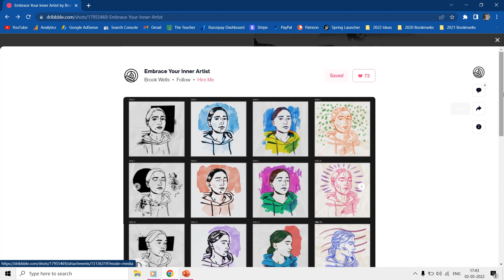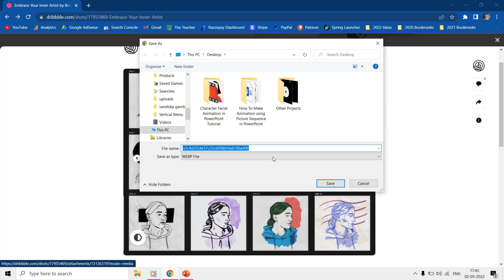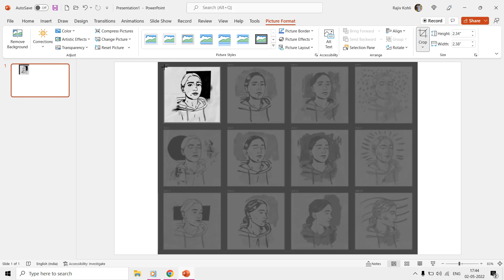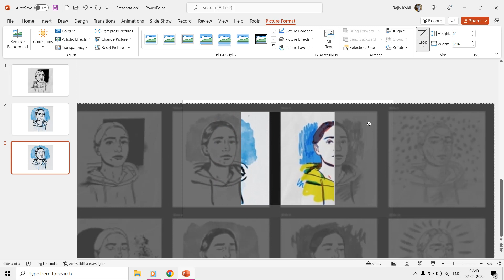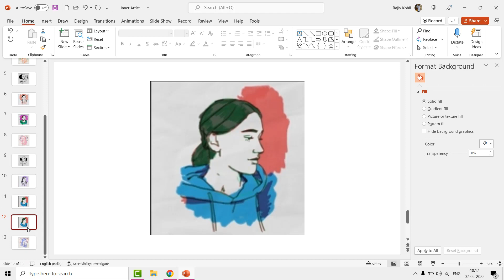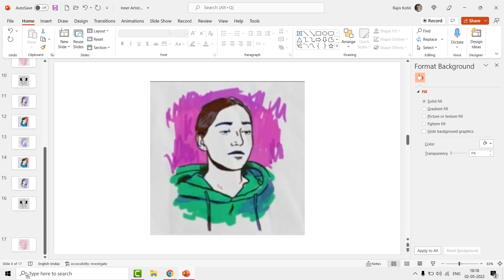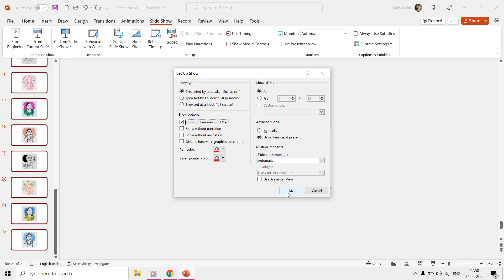PowerPoint Tutorial: Create 2D Animation Using Picture Sequences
Welcome to our PowerPoint animation tutorial! In this step-by-step guide, you'll learn how to create a captivating 2D animation using a sequence of pictures, inspired by Brook Wells' "Embrace Your Inner Artist" animation on dribbble.com. The video description includes a link to Brook Wells' original animation for reference.

Key Points:

1. **Introduction**: The tutorial starts by introducing the concept of creating a 2D animation in PowerPoint using 12 different picture poses.

2. **Getting Started**: Open PowerPoint and begin with a blank presentation. Change the slide layout to "Blank" to set the stage for your animation.

3. **Importing the Picture**: You have two options for importing the picture containing all 12 poses. You can either copy the image and paste it into PowerPoint or save the image and then insert it using the "Pictures" option from the Insert tab.

4. **Separating Poses**: To create the animation, you need to separate each of the 12 picture poses onto individual slides. This means you will need to create 12 slides, each with a different pose.

5. **Cropping and Resizing**: Select the picture and use the "Crop" command from the Picture Format tab to frame the desired pose. You may need to resize the picture to make it more visible, typically around six inches in height, and PowerPoint will adjust the width proportionally.

6. **Alignment**: Ensure that each pose is centered on the slide by using the Align dropdown to select "Align Center" and "Align Middle."

7. **Repeating the Process**: Duplicate the slide to create 12 slides with different poses. On each new slide, crop and adjust the pose accordingly. The tutorial emphasizes the importance of consistency and accuracy.

8. **Reversing the Order**: In the original animation, the poses play first in ascending order and then in descending order. Duplicate the slides and arrange them in reverse order to achieve this effect.

9. **Looping the Animation**: Prepare your animation for continuous looping by selecting all slides and setting a specific time duration for each. In the tutorial, a 0.10-second duration is suggested. Additionally, enable the "Loop continuously until the Escape key is pressed" option in the Setup Slideshow settings.

So, get ready to dive into the world of PowerPoint animation and bring your ideas to life. Follow the steps outlined in this tutorial to create captivating 2D animations that will engage your audience.

📚 Chapters:
0:00 Introduction
0:38 Getting Started
1:15 Importing the Picture Sequence
2:03 Cropping and Sizing Pictures
3:25 Duplicating Slides for Animation
5:35 Configuring Slide Transitions
6:05 Creating a Continuous Loop and Running Your Animation

🌻 A Microsoft PowerPoint Animation Presentation By The Teacher